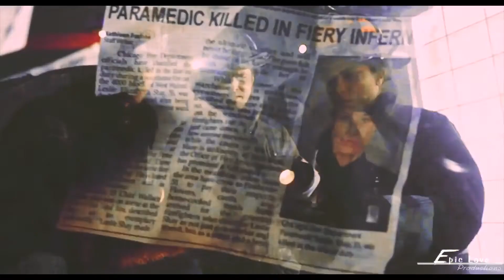hey brother antonio e gabriela dawson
cpd e cfd